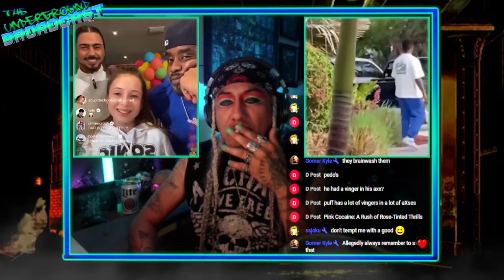Diddy's Past Comes Back to HAUNT HIM!